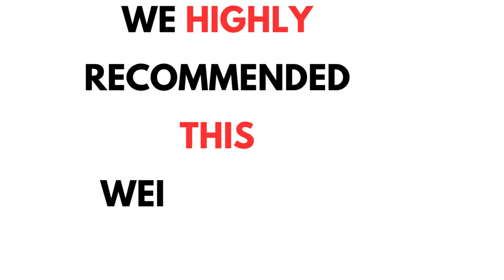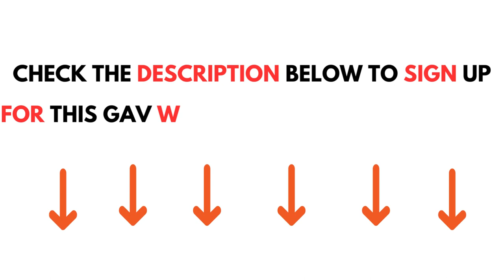Gav's Weight Loss Program Transform Your Body and Health & Weight Loss Goals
In this video we are discover How to transform your body with using Gav's Weight Loss Program!!

Welcome to Gav's Weight Loss Program! Are you ready to transform your body, improve your health, and achieve remarkable results? Look no further! Our program is designed to empower you on your weight loss journey, offering personalized approaches, expert guidance, and proven strategies that will help you succeed.

At Gav's Weight Loss Program, we understand that every individual is unique. That's why our approach is tailored to meet your specific needs and goals. We take into account your lifestyle, preferences, and challenges to create a plan that works best for you. Whether you're looking to shed a few pounds or embark on a significant transformation, we're here to support and guide you every step of the way.

With our team of experienced professionals, you'll have access to expert guidance throughout your weight loss journey. We provide valuable insights, practical tips, and evidence-based strategies that are proven to deliver results. Our aim is to educate and empower you, helping you make informed decisions about your nutrition, exercise, and overall well-being.

But it's not just about the numbers on the scale. Our program takes a holistic approach, recognizing that true transformation goes beyond physical changes. We focus on improving your overall health and well-being, helping you cultivate healthy habits and a positive mindset. By addressing the underlying factors that contribute to weight gain, we help you create sustainable lifestyle changes that will support long-term success.

Joining Gav's Weight Loss Program means becoming part of a supportive community. You'll have the opportunity to connect with like-minded individuals who are on their own weight loss journeys. Share your successes, exchange tips, and find encouragement from others who understand the challenges and triumphs of the process. Together, we can inspire and motivate each other to achieve our goals.

Don't wait any longer to take charge of your health and transform your body. Join Gav's Weight Loss Program today and embark on a life-changing journey. Say goodbye to excess weight and hello to a healthier, happier you. Let's make this transformation a reality together.

I hope this information is useful!!

Credit: expert guide